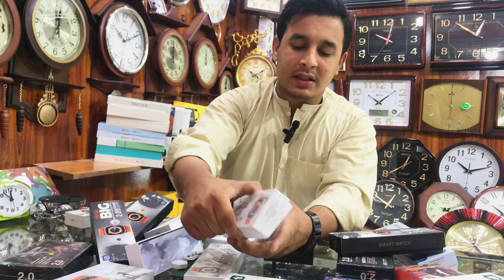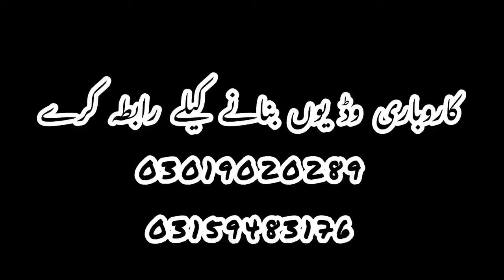Best Watches In Karkhano Market Peshawar | Imported Watches Price In Pakistan | Watches New Design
Best Watches In Karkhano Market Peshawar | Imported Watches Price In Pakistan | Watches In cheap price In Karkhano Market Peshawar

[ Cover Topic ]
Best Design watches for man
rado watch price in Pakistan
Wholesale price watches
Watches wholesale market in Peshawar
Imported watches In Pakistan
Branded watches
Low price watches
Wholesale price watches
Low price watches for man
Watches
Best quality watches for man
Karkhano market Peshawar
Wholesale market Peshawar
Cr7 branded watches.